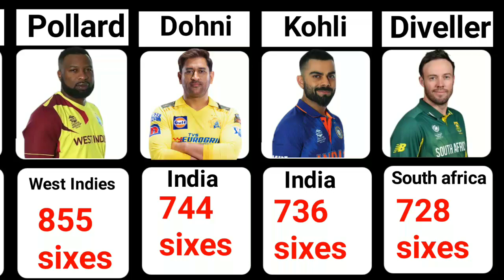Top 15 Players Of The World 2024 | Most Sixes in Cricket history | most Sixes In T20